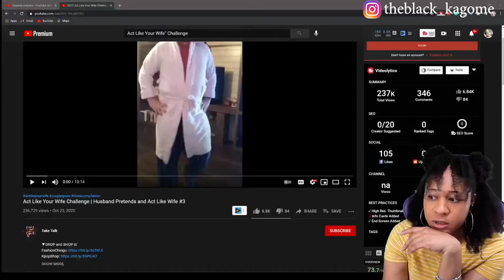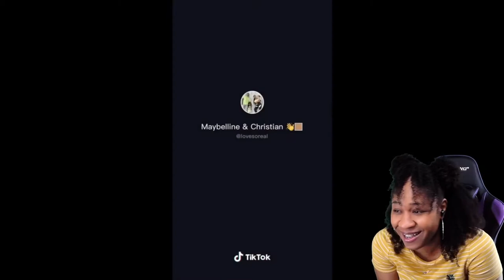ACT LIKE YOUR WIFE CHALLENGE | HUSBAND PRETENDS AND ACT LIKE WIFE #3 | reaction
✨About me✨
Favorite movie: Titanic
First, anime saw: Dragon Ball
Favorite ice cream: banana split
My personality: shy and introverted
Favorite comedian: Dave Chappelle
Favorite Adultswim show: ATHF
 *favorite episode: Hand Banana 😅
My regrets: I wish I never stopped drawing
First game ever played: EvilZone on ps1
Favorite season: Fall 🍁
Favorite food: Tacos and rice 🌮
Favorite Hobbie: I have a lot!🥴
Favorite music: indie, house, Lofi, electronic, R&B/Soul